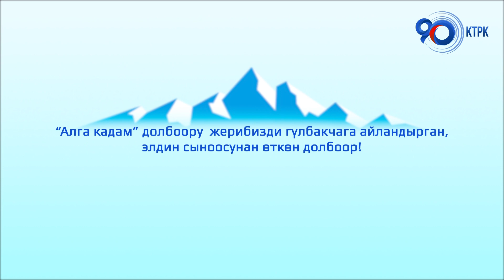Кадамжайда магистралдык суу каналынын курулушу башталды